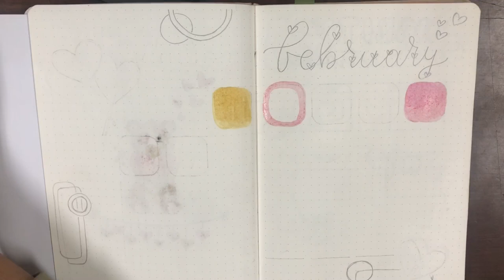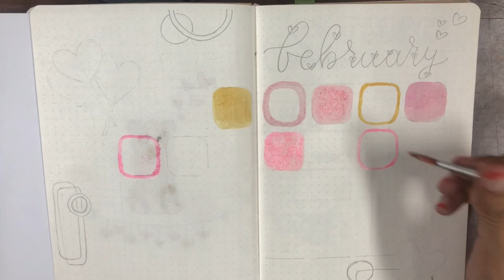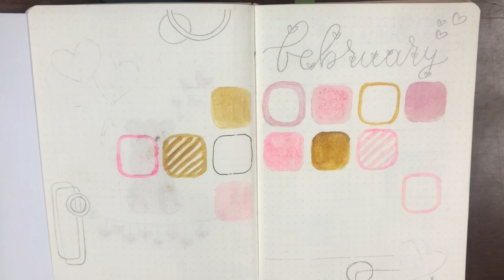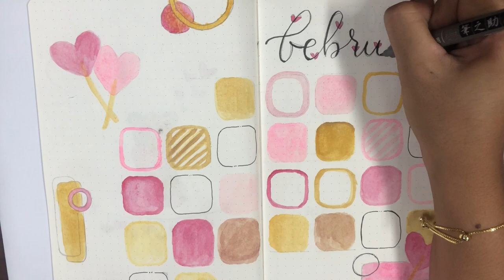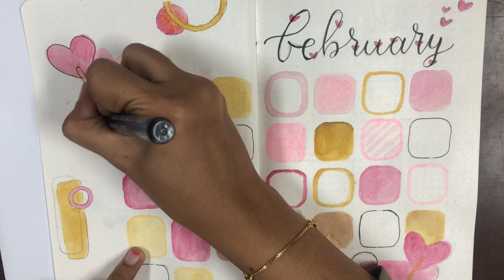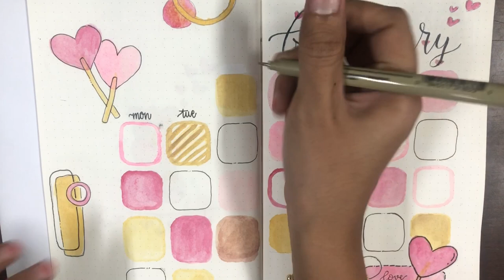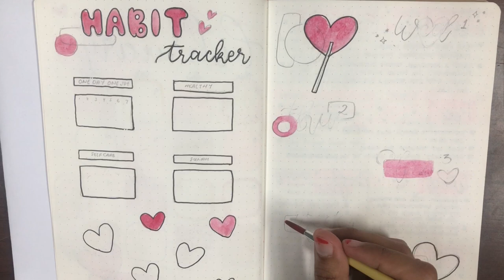February Bullet Journal 2023 | Teddy Bear | Indonesia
Hello everyone. This is my February Bullet Journal '23, Hope you enjoy!

This time I made a bullet journal setup video for February Setup using Heart and Teddy Bear theme. I hope it can be a reference for you too ❤️

✍️ Products Used:
      - The Storage Shopee A5 Notebook Doted